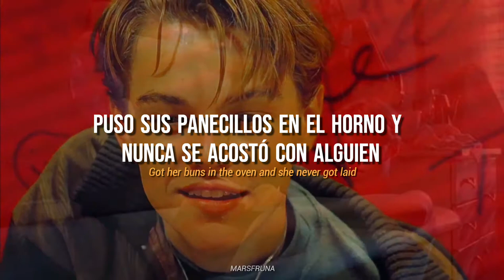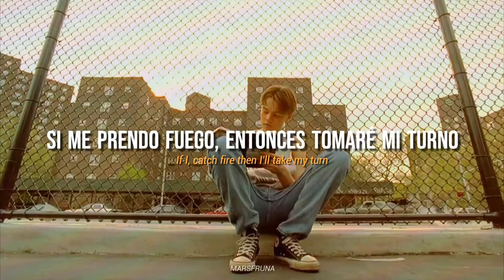Burning Pile - Mother Mother | Sub. Español + lyrics (The Basketball Diaries)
Canción: Burning Pile
Artista: Mother Mother
Película: The Basketball Diaries

Letra/Lyric:

All my style
All my grace
All I tried to save my face
All my guts, try to spill
All my holes, try to fill

All my money been a long time spent
On my drugs, on my rent
On my saving philosophy
It goes, one in the bank, and the rest for me

It goes, all my troubles on a burning pile
All lit up and I start to smile
If I, catch fire then I change my aim
Throw my troubles at the pearly gates

Oh, oh-oh-oh
Oh-oh-oh-oh-oh
(Oh-oh-oh)

My mama, lonely maid
Got her buns in the oven and she never got laid
My papa, renaissance man
Sailed away and he never came back again

All my troubles on a burning pile

Oh, oh-oh-oh
Oh-oh-oh-oh-oh
All your woe bygones be gone
I said all your troubles, you don't need a thing

If I, catch fire then I'll change my aim
Throw my troubles at the world again

If I, catch fire then I'll take my turn
To burn and burn and burn

Ba, ba-ba-ba, ba, ba-ba-ba, ba-ba, ba, ba, ba, ba

Burning Pile - MotherMother (Sub. Español)